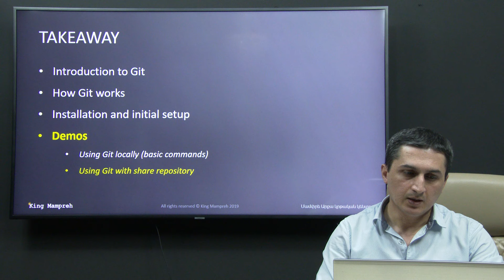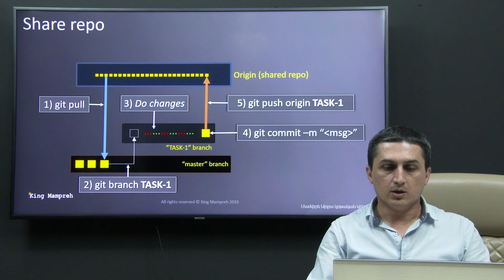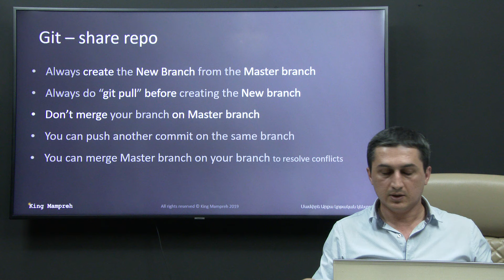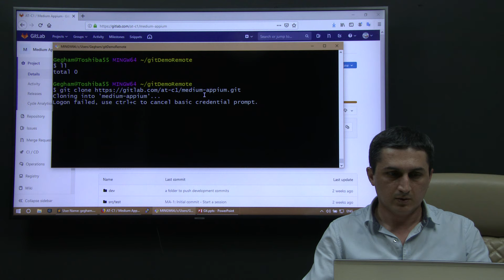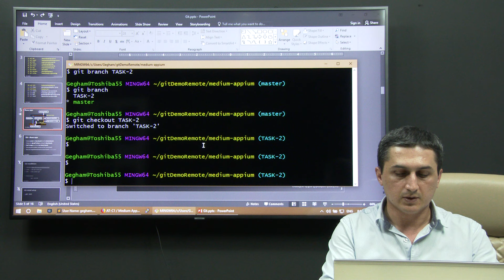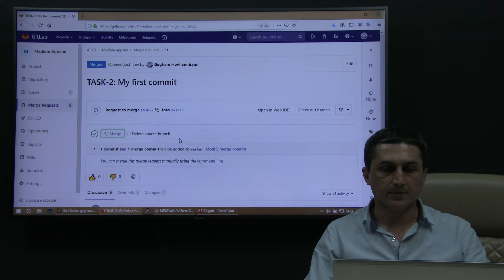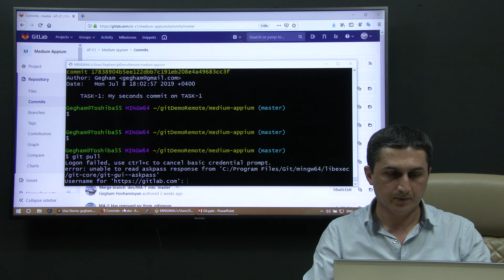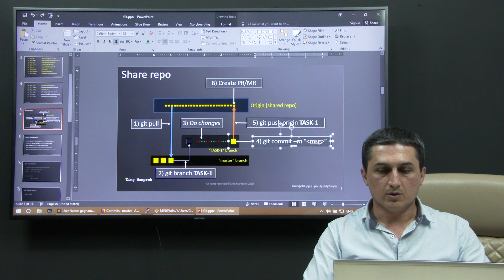Git` Ընտիր Թեմաներ #6. Git-ի հիմնական հրամանները (մաս 3)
Git` Ընտիր Թեմաներ
#6. Git-ի հիմնական հրամանները (մաս 3) - Demo